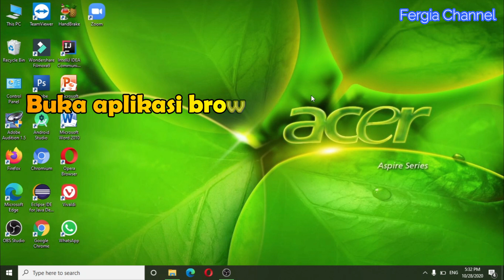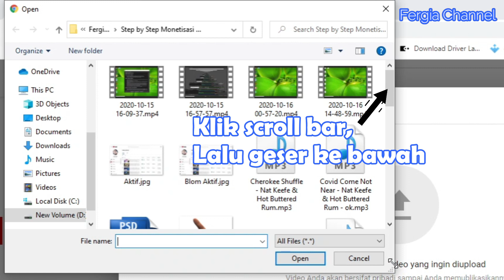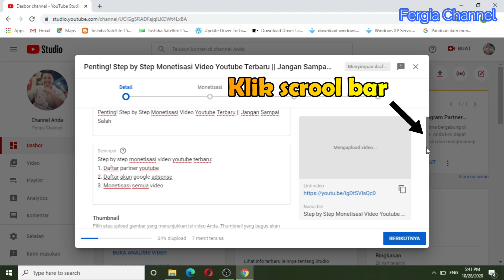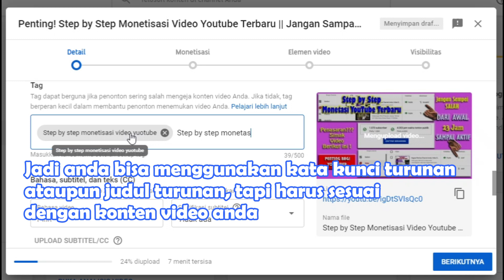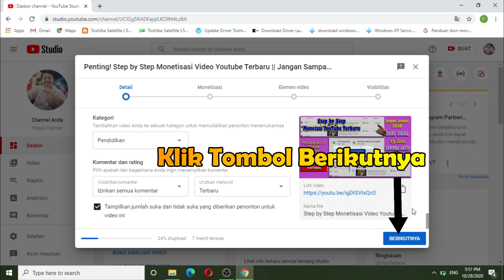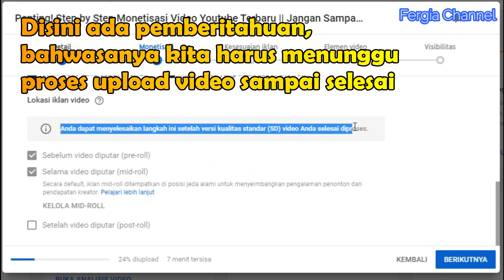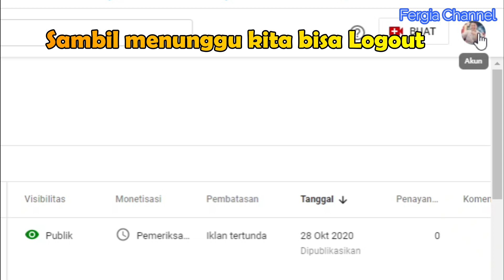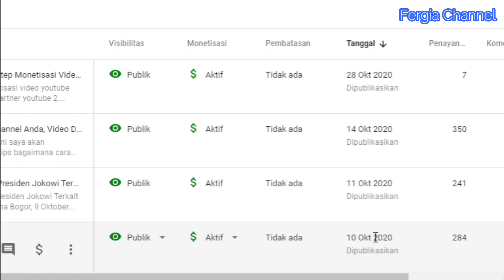Simak Beda Cara Upload Video Setelah Monetisasi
Cara Upload Video Setelah Monetisasi
1. Sediakan video
2. Upload video
3. Setting pengaturan iklan
4. Publikasikan video

Untuk lebih jelasnya, silahkan simak video berikut ini
Selamat menyaksikan
Terimakasih